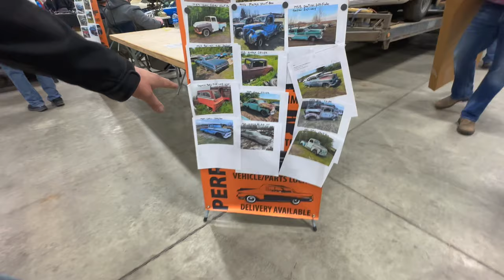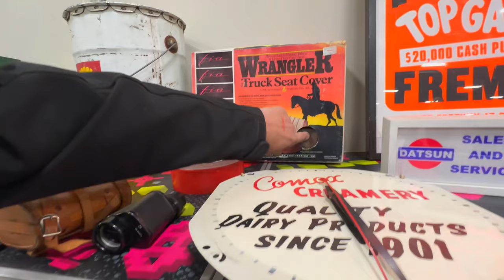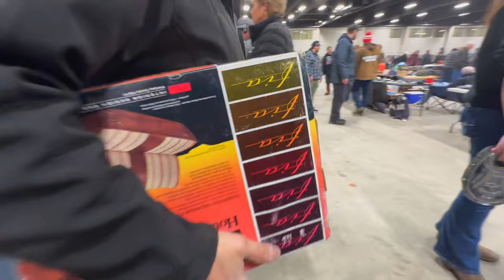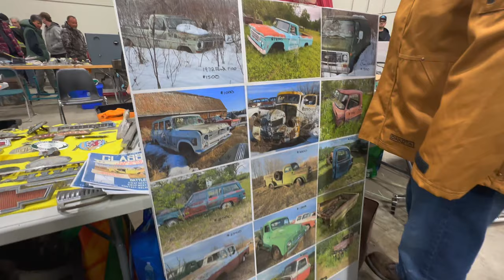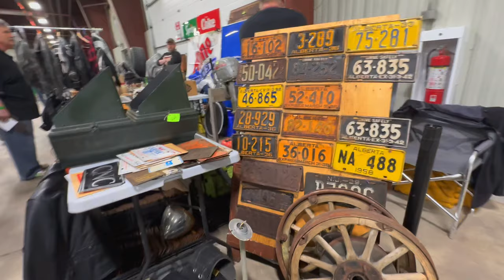Swap Meet Shopping ! Antiques, missing pieces, on the hunt for gasser parts, so much to check out!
Let's check out what the swap meet has to offer and maybe we can find some cool treasures, we are looking for gasser parts and of course anything we can use on the 1940 Pontiac Silverstreak, or any of my projects! Thanks so much for hanging out with us as we enjoy the tons of stuff at the swap meet!